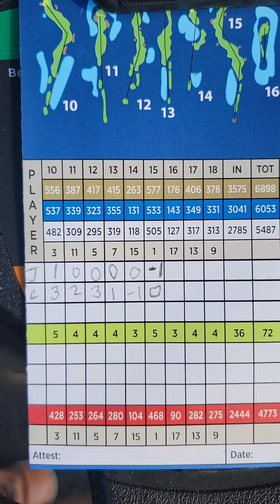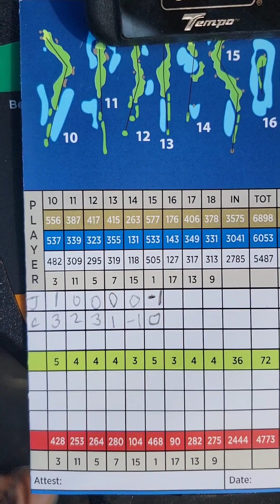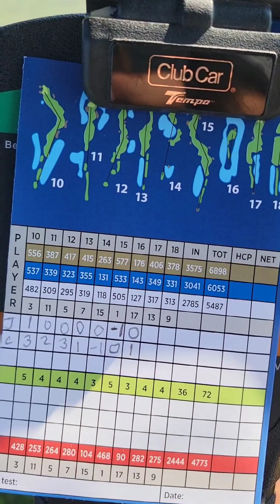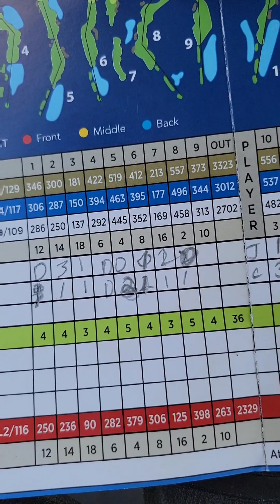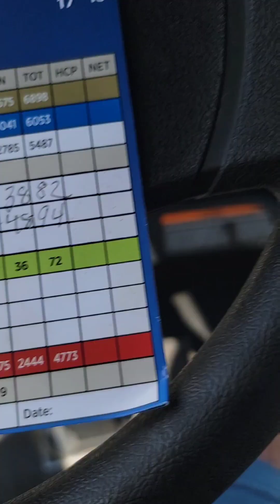New Up and Comer CALLS OUT McCrory, Tiger, And Rahm. Manolo Golf to.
Golf Diaries with STRONGLIFE. SHARE with a Golfer that likes good Music. 😉  Agapefitted.com For 10 FREE Songs by Jon Sigler

Follow Strongliferaw YouTube.

Heritage Harbor Golf Course